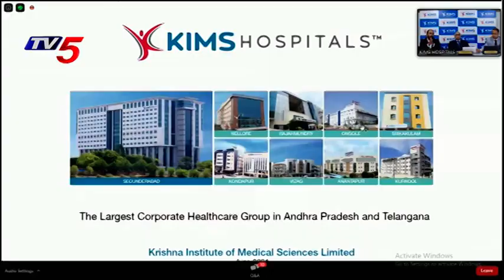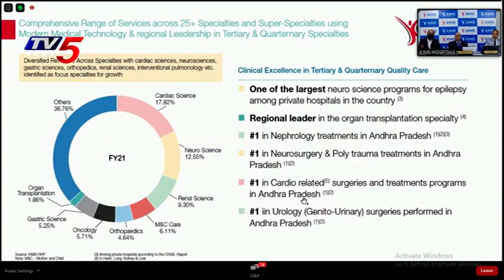Dodla Dairy will launch its IPO | KIMS IPO to open on June 16 | TV5 News Business Weekend